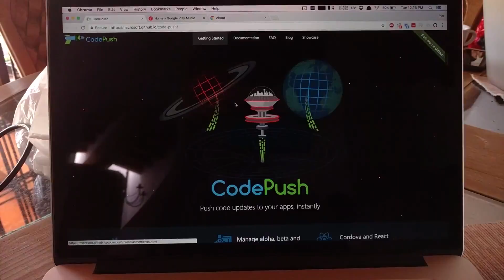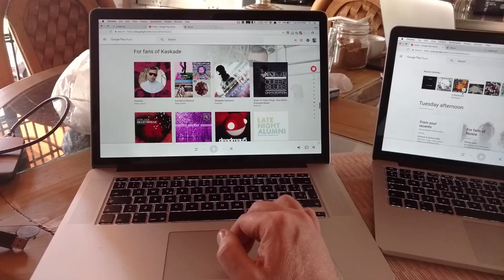Chrome scroll stutter